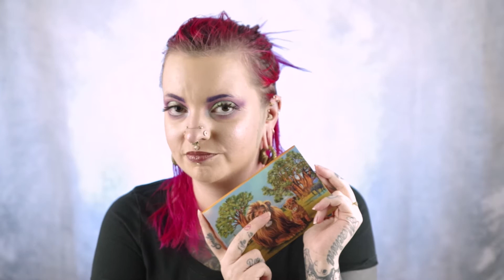My Favorite fall palettes - Violet Voss, Menagerie, Juvia's Place and more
Hello my little Cephalopods, 🦑
Let's talk about my favorite fall palettes in my collection! 🍂
A bit late since it's SNOWING here, but I guess it's still fall

🦑Products

Colourpop - Orange you glad?

letterbox: spooky squid